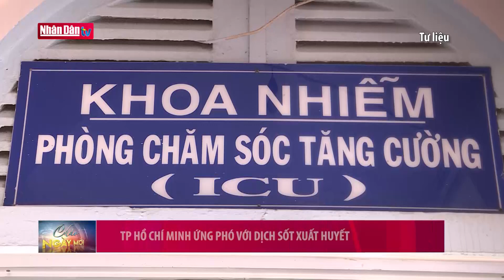94,6% xã phường trên toàn quốc là vùng xanh và vàng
94,6% xã phường trên toàn quốc là vùng xanh và vàng | Truyền Hình Nhân Dân
1. Dự Báo Thời Tiết Hôm Nay